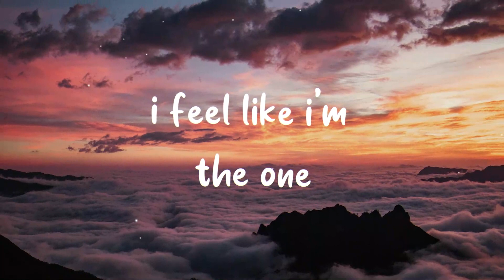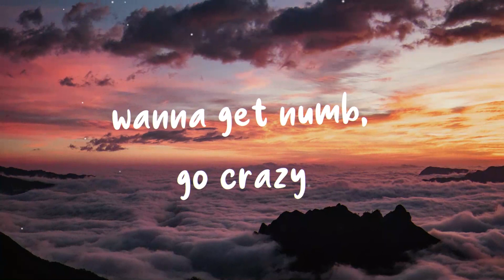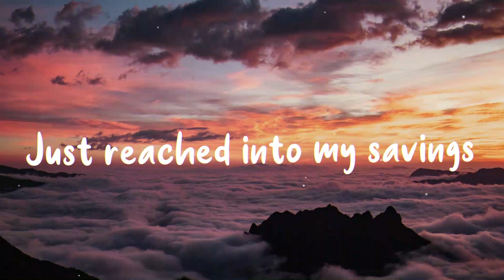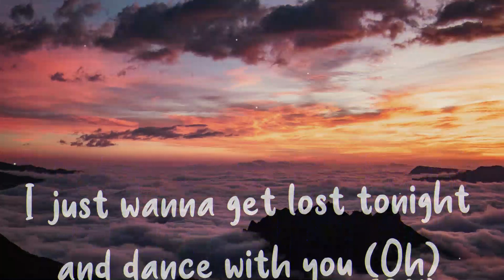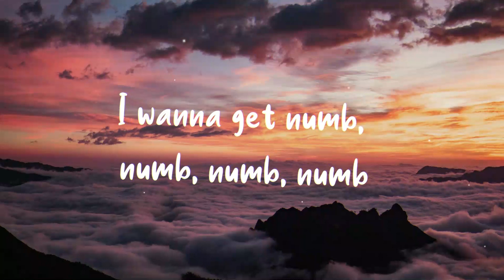Marshmello, Khalid - Numb (Lyrics)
★ Welcome to Monstercat Shift★

"NEW SERIES!!"

🌸If you feel good! Please Share this Mix on Social sites (Facebook, Google +, Twitter etc.) to more People could listen it!